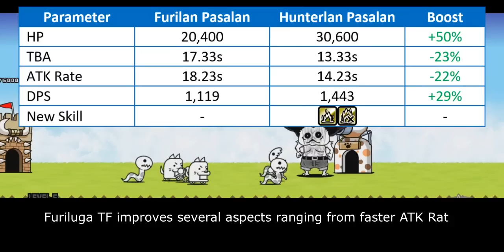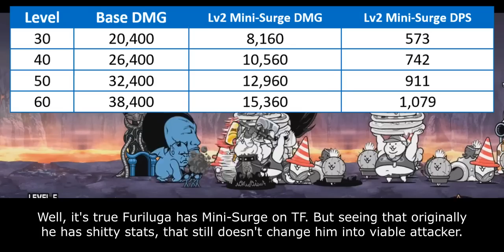Enter Furiluga True Form: Ragelan Pasalan!! [The Battle Cats]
GOOOOOOOOOOOOOOOOOOOOOOON!

Table of Content:
00:00 - Catfruit Evolution
00:36 - Unit Intro
01:22 - General Improvement
03:11 - Weakness & Limitation
04:32 - Closing Statement
06:06 - Cat Library Entry